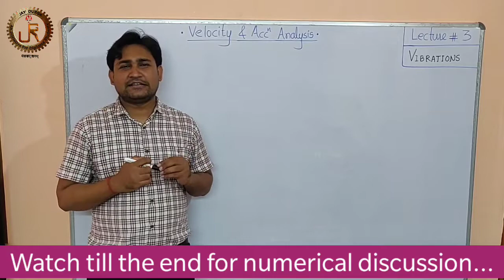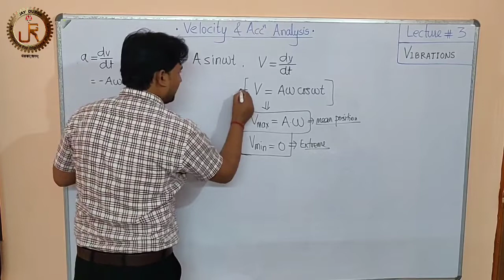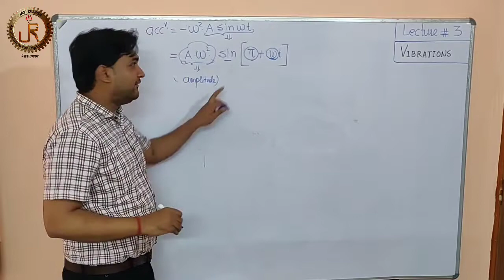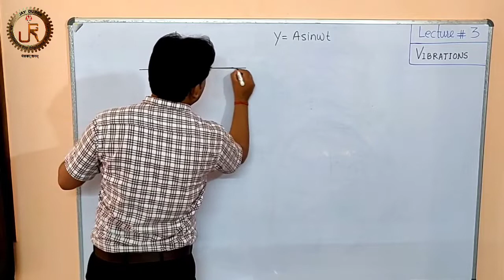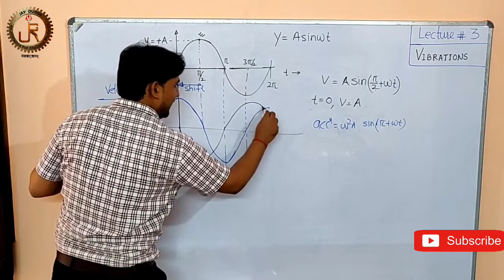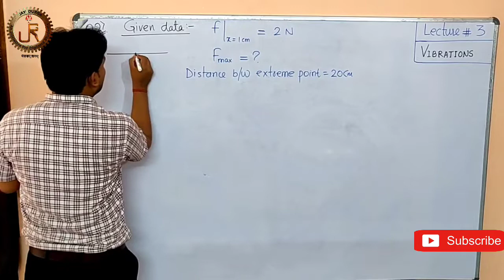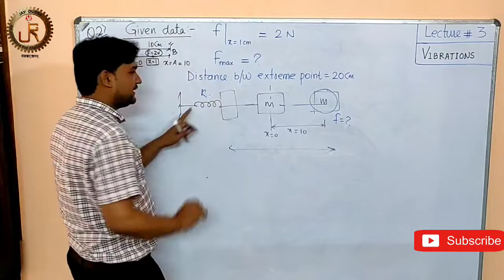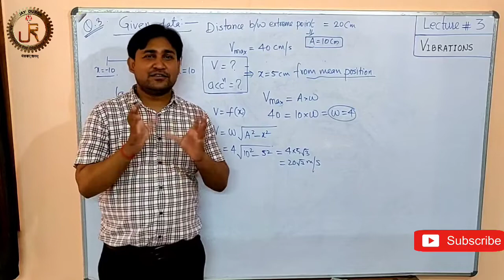Vibrations। Theory of Machine। Velocity & Acceleration Analysis। Lecture- 3।By-AM Sir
Displacement, Velocity & Acceleration analysis of S.H.M। Graphical representation।
Working formula। Numerical Problems।